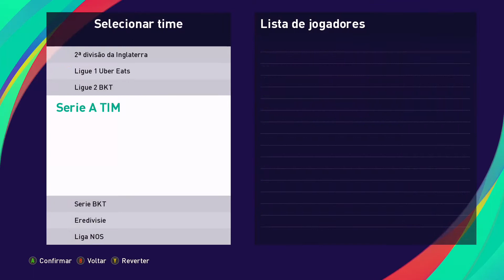Editar Face Habilidades Matheus Nascimento Botafogo PES 2021 (Usando Copiar Base)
Veja como editar o jogador Matheus Nascimento do Botafogo utilizando a ferramenta copiar base do PES 2021!